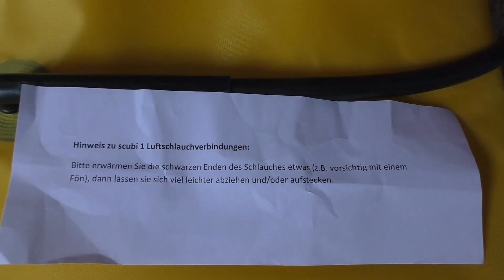Scubi 1 faltkajak von Nortik (luftsack ersetzen)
Mein kleines Kajak von Nortik das Scubi 1 Was ich gerne und oft im Einsatz habe musste ich reparieren bzw den Luftsack ersetzen. Damit ich wieder mit dem Scubi auf Tour gehen kann!